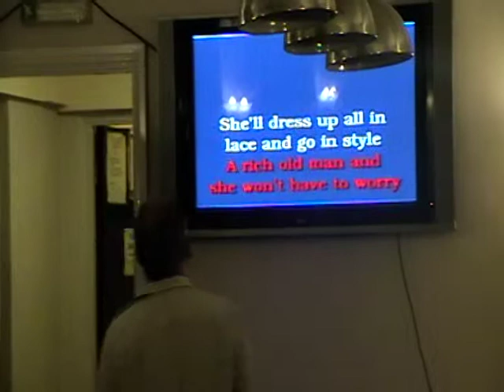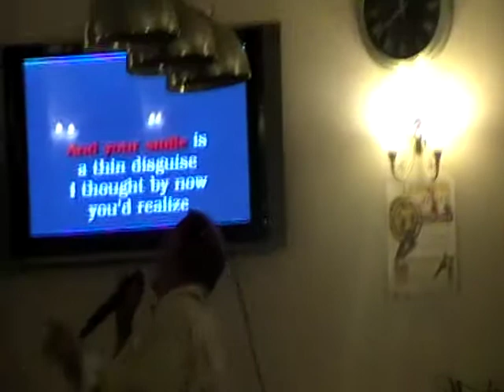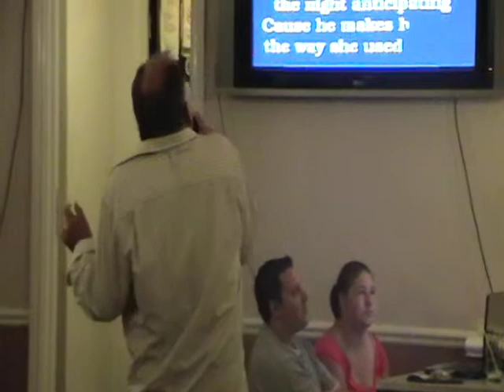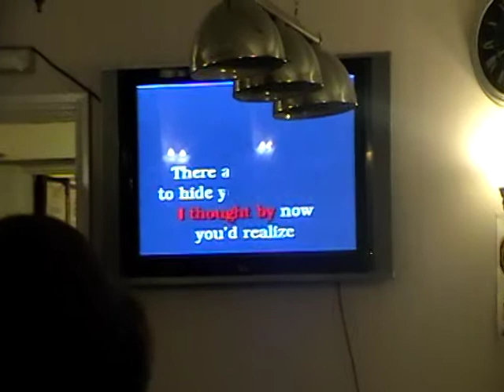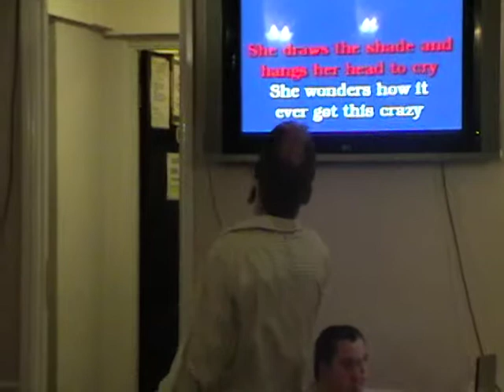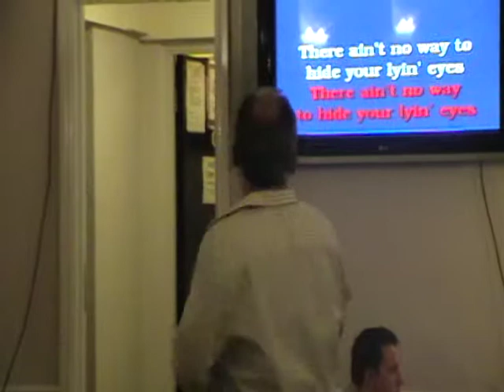Karaoke City Girls